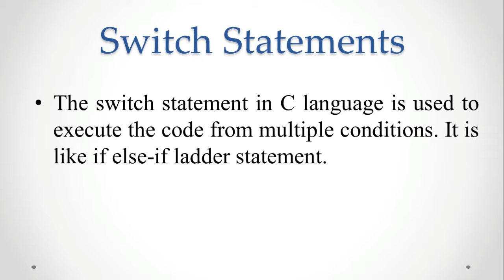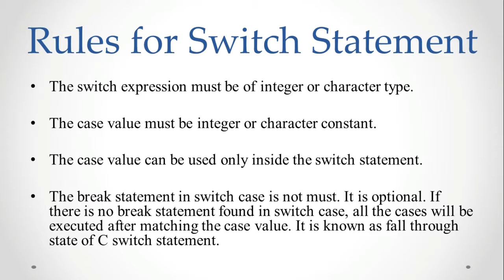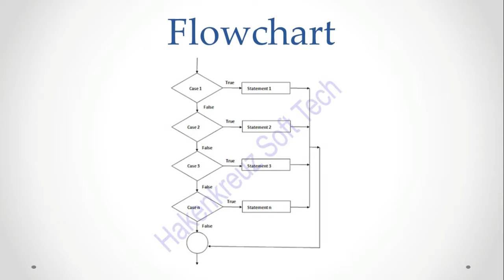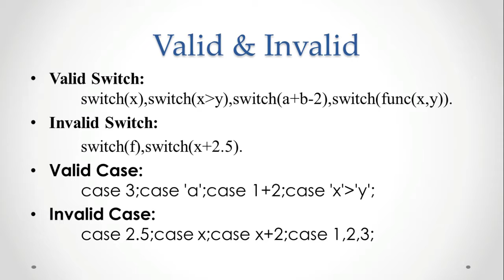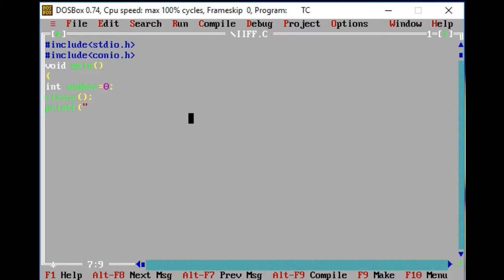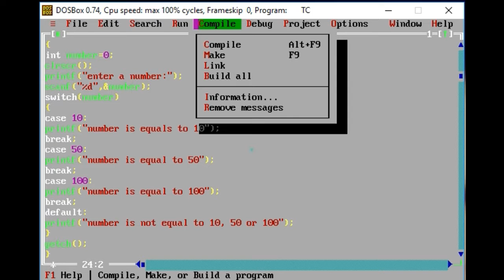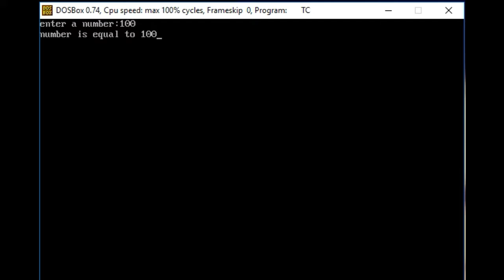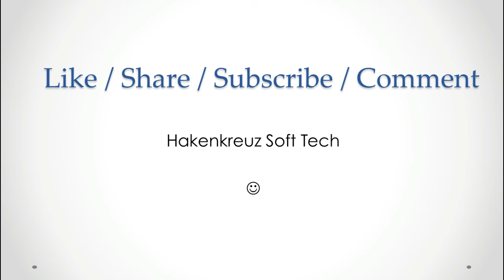Switch Statment in C Programming Explained in Hindi/Urdu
Friends,
Is Video Tutorial me humne  Switch Statment in C Programming topic ko Cover kiya h  ..
Keep Studying  ...